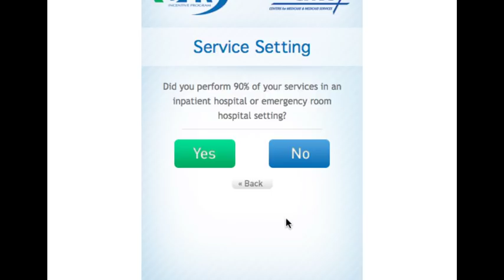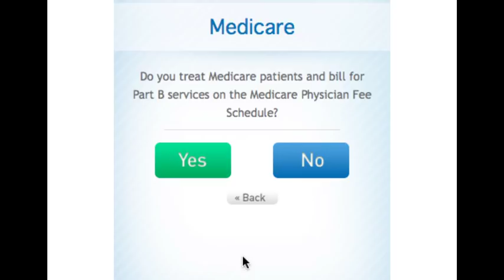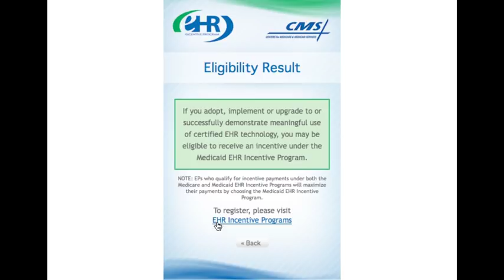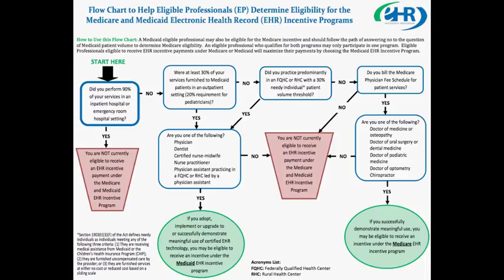drchrono Meaningful Use Incentive Eligibility - Free iPad EHR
Sr. Medical Director Dr. Matt Krasucki outlines which providers are eligible for the HITECH Act's EHR incentive program